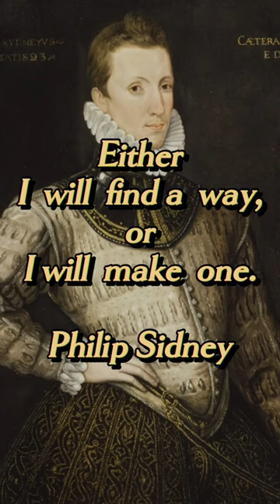Sir Philip Sidney-Fly Away feat. Anjulie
An excellent resource for anyone looking to improve their physical and mental health, and to stay up-to-date on the latest research and trends in the field.